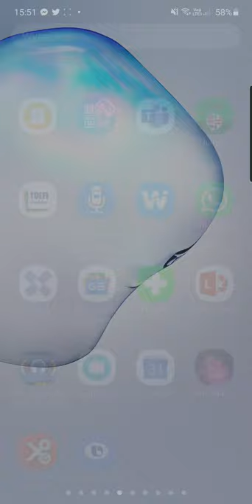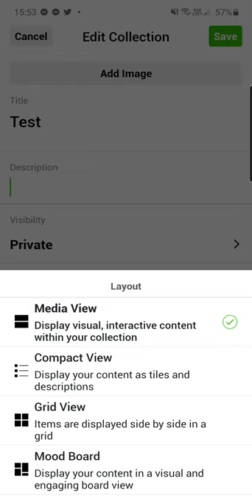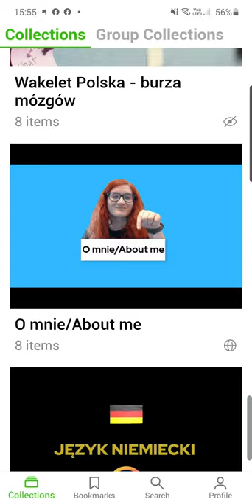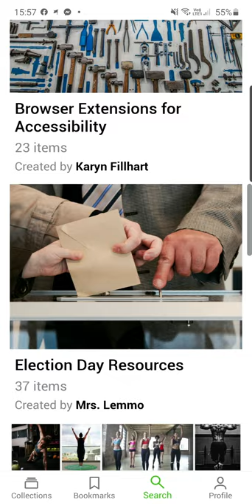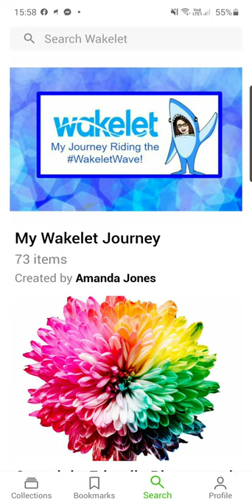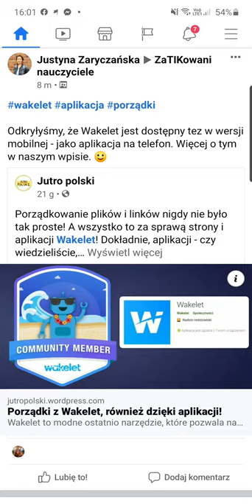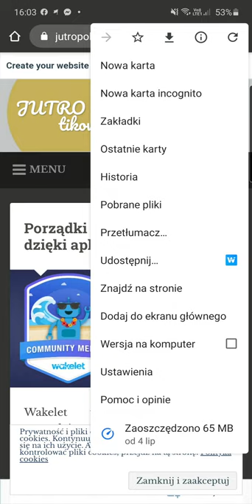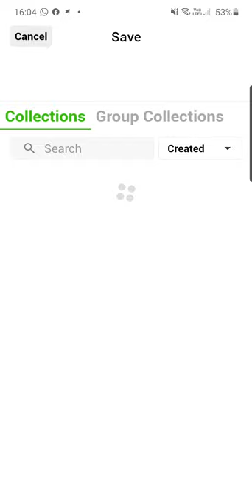Aplikacja Wakelet - twórz piękne kolekcje cyfrowych zasobów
W tym tutorialu zobaczycie, jak korzystać z Wakeleta w formie aplikacji mobilnej.